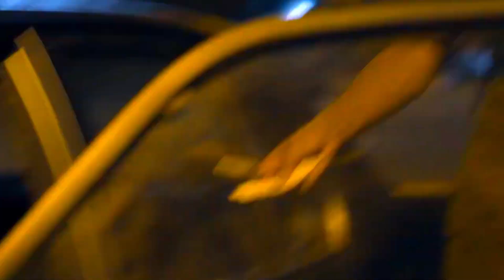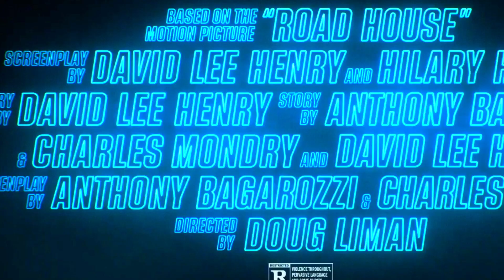ROAD HOUSE Official Trailer (2024) Jake Gyllenhaal, Conor McGregor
Ex-UFC fighter Dalton (Jake Gyllenhaal) takes a job as a bouncer at a Florida Keys roadhouse, only to discover that this paradise is not all it seems. 💪
ROAD HOUSE Trailer (2024) Jake Gyllenhaal, Daniela Melchior, Conor McGregor